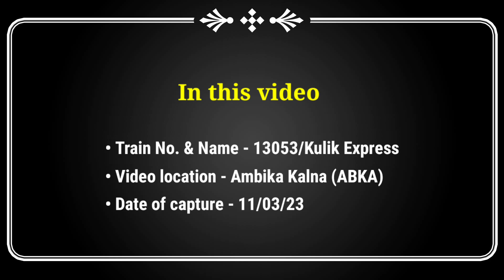Kulik Express skips Ambika Kalna at a speed of 100 kmph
Train no. 13053/Howrah - Radhikapur Kulik Express skips Ambika Kalna at 100 kmph. In connection with the commissioning of 3rd line between Rampurhat – Murarai stations, Kulik Express is diverted via Bandel – Katwa – Azimganj – New Farakka.